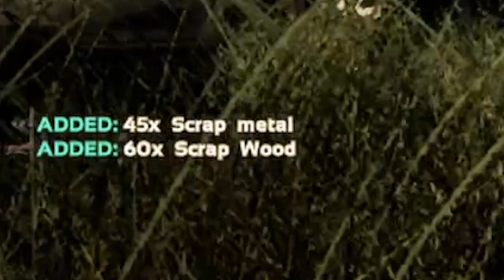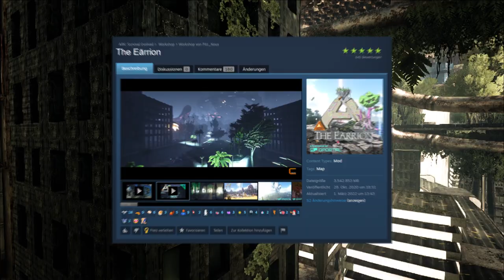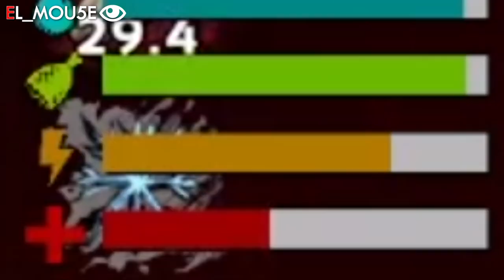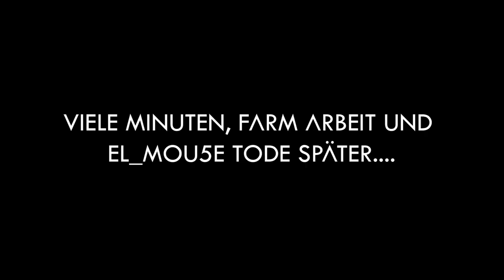Viel SCHWERER als Vanilla ARK! Ich habe ARK in ein Zombie Survival Spiel verwandelt!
Ich habe ARK Survival Evolved in ASA Verwandelt. (also ARK Survival Apocalypse) ein First Person Zombie survival Spiel. Die frage jedoch ist, können wir diese Apocalypse in ARK überleben? zusammen mit 3 Mitspielern stellen wir uns den Zombies und einen mysteriösen Boss Kampf auf einer Unbekannten map die kaum noch aussieht wie ARK!

Unknown: Unbekannt (lul)

CODES:
MIKY5 (für 5€ auf die erste Bestellung)
MIKY10 (für 10% für jeden, der schonmal bestellt hat)

Deinen Eigenen Nitrado Server Mieten?